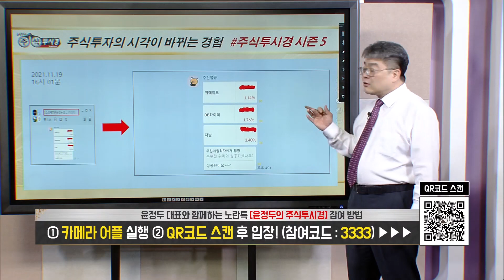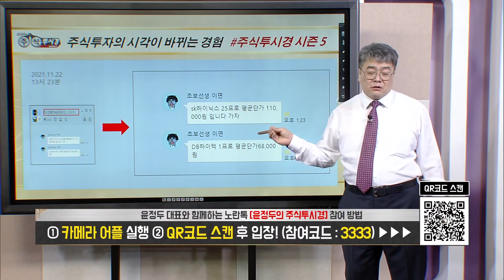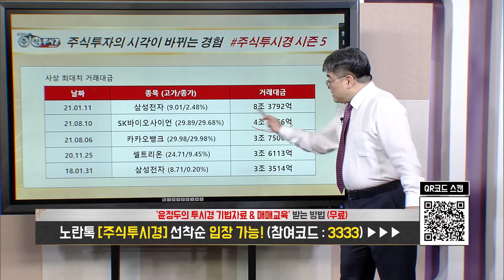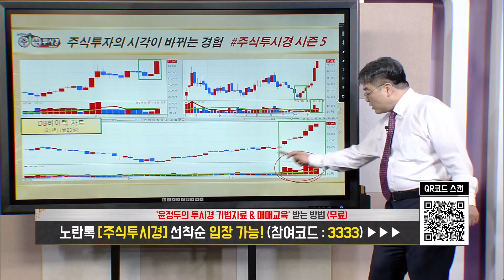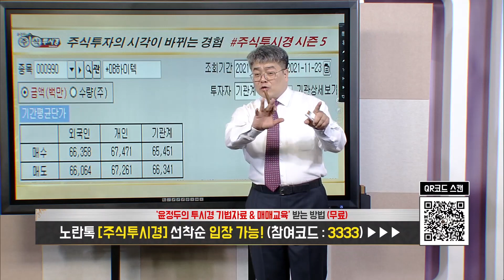[DB하이텍 특별교육] 비메모리 반도체 공급난 & 반도체 대란 수혜주 & 8인치 공급부족 지속 전망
♣윤정두대표 특별 강연회
■선착순 20명 조기 마감

■ 일정 : 12월10일(금) 17시

1부 17시 ~ 실전 필살기 대공개
2부 18시 ~ 시장 주도주 대공개
3부 19시 ~ VVIP 회원의 밤

■ 특전 : 강연회 특별 EVENT

VVIP 회원 가입 특별할인

강연회 자료 및 VOD 발송

♣잔여인원 14명 마감

♣11월 23일 예약자

06. 홍*윤(크라크라)
05. 최*관(최*관)
04. 서*순(soooon)
03. 배*학(행복충전)
02. 이*름(묻나)
01. 장*인(새벽이슬)

◆글로벌 반도체 공급 대란
◆3분기 사상 최대 실적

★2021년 11월 22일 20:09

★2021년 11월 22일 09:29

★2021년 11월 19일 20:10

★2021년 11월 17일 20:15

★2021년 11월 17일 10:28

★2021년 11월 16일 09:38

★2021년 11월 15일 20:08

★2021년 11월 15일 10:50

♣삼성전자 10%↑폭등

★2021년 11월 22일 11:50

★2021년 11월 22일 20:09

★2021년 11월 22일 11:50

★2021년 11월 19일 20:10

★2021년 11월 15일 20:08

★2021년 11월 15일 12:20

★2021년 11월 02일 20:17

★2021년 11월 22일 20:09

★2021년 11월 19일 20:10

♣비덴트 130%↑폭등
◆비트코인 상승세 전망
◆빗썸의 단일 최대주주

★2021년 11월 22일 20:09

★2021년 11월 19일 20:10

★2021년 11월 18일 20:16

★2021년 11월 09일 19:00

★2021년 11월 03일 20:12

★2021년 11월 03일 20:12

★2021년 11월 03일 11:17

★2021년 11월 02일 20:17

★2021년 11월 02일 11:03

★2021년 11월 01일 20:10

★2021년 11월 02일 20:17

★2021년 11월 02일 15:00

★2021년 10월 28일 20:06

★2021년 10월 28일 20:06

★2021년 10월 28일 12:09

★2021년 10월 26일 20:14

★2021년 10월 22일 10:48

★2021년 10월 12일 19:00

★2021년 10월 06일 19:00

SK하이닉스 DB하이텍 위메이드 삼성전기 비덴트 (1119)

DB하이텍 LG전자 위메이드 다날 카카오게임즈 (1118)

다날 DB하이텍 엔씨소프트 카카오게임즈 덱스터 엘앤에프 에스엠 (1117)

2021년 팍스경제TV ‘윤정두의 주식투시경 시즌4’
2020년 팍스경제TV ‘윤정두의 주식투시경 시즌3’
2020년 팍스경제TV ‘윤정두의 주식투시경 시즌2’
2019년 팍스경제TV ‘윤정두의 주식투시경 시즌1’
2018년 아시아경제TV ‘윤정두의 주식투시경’
2017년 한국경제 와우TV 종목의 법칙
2016년 SBSCNBC 성공투자 오후증시
2016년 서울경제TV ‘윤정두의 주식투시경’

2007년 대우증권 실전투자대회 7,681% 1위
2009년 NH선물 해외파생상품 실전투자대회 1위
2006년 삼성증권 실전투자대회 1위
2006년 현대증권 ELW 실전투자대회 1위
2003년 제일투자증권 실전투자대회 1위
2002년 메리츠증권 실전투자대회 1위
2001년 겟모어증권 실전투자대회 2위